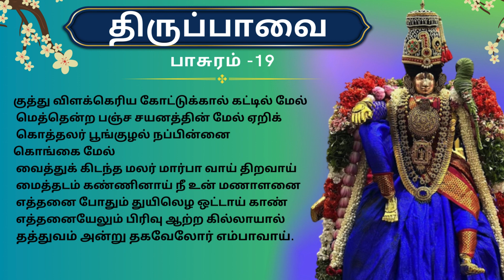19. மலர்மார்பன் - திருப்பாவையில் திருநாமம்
🌟 எம்பெருமான் உகபுக்கு என்ன காரணம், அது அவன் திருமேனியில் எப்படி பிரதிபலிக்கும்🌟

ஶ்ரீமதே ராமாநுஜாய நமஹா
ஶ்ரீமத் வரவர முனயே நமஹ:

🎙️ உபந்யாசம் -  பெருமாள் கோவில் யதீந்த்ர ப்ரவண ப்ரபாவம் பிள்ளைலோகம் ஶ்ரீ உ. வே. ஸ்தலசயனத்துறைவார் ஸ்வாமி சிஷ்யா ஸ்ரீமதி. வித்யா ராகவன்  @vidyaparthasarathy

 🎶பாசுரம் பாடல் சி. ஆதித்ய ராஜீவ், ஶ்ரீ.யூ.வே பாலதான்வி வரதாசாரியார் ஸ்வாமிகள் சிஷ்யர்

🎥 வீடியோ திருத்தம் + இன்ஃபோகிராபிக் - ஸ்ரீமதி சுஜாதா கிடாம்பி,ஶ்ரீ. யூ.வே. ஶ்ரீதர் கிடாம்பி ஸ்வாமியின் ஶிஷ்யர்.

🖌️வரை படம்:  சி. விஞ்சிமூர் யமுனன் சந்தானம், குமாரி ரங்கநாதப்ரியா சந்தானம்

🎨கோலம்: Smt Jayashree Rajagopalan @rangolambyjr Instagram handle

🎶 அமிர்தமான பாசுரங்களை இசை வடிவத்தில் கேட்க    @araiyarsevai

குற்றம் குறைகள் இருப்பின், க்ஷமிக்க பிரார்த்திக்கிறோம்.
ஶ்ரீமதே ராமாநுஜாய நமஹா
அடியோங்கள்